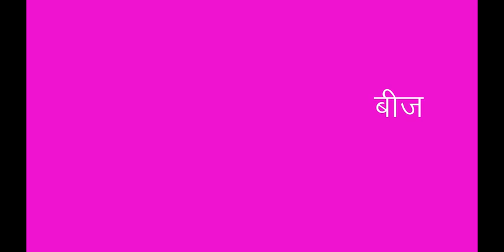बीज से पौधा बनना